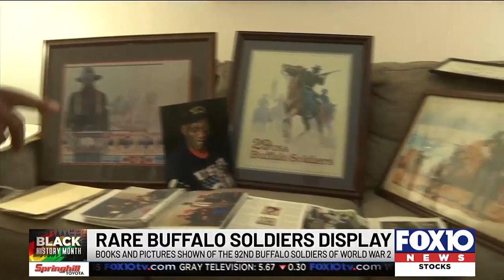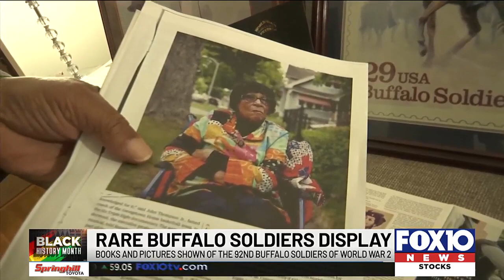Rare Buffalo Soldiers display